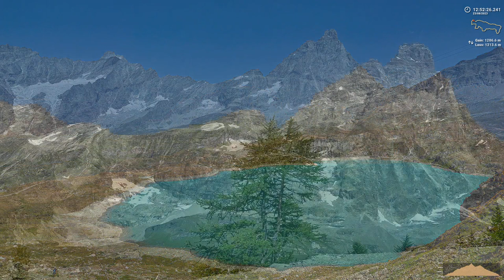Grand Sometta, randonnée en vallée d'Aoste, Valtournenche, Cervinia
Grand Sometta, randonnée en vallée d'Aoste, Valtournenche, Cervinia, au départ de Cielo Alto, en passant par le bec de pio Merlo et Motta di Pleté